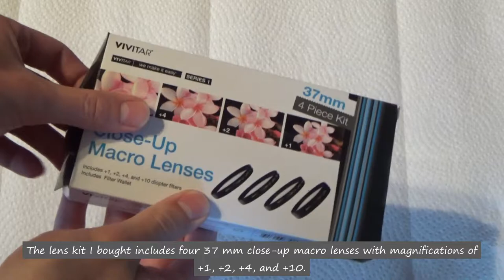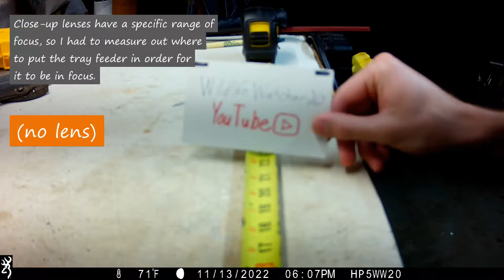Close-up Lens Modification for Browning Recon Force Elite HP5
This video shows the camera gear I used and some video clips recorded from the trail camera with and without the lens for comparison. The video clip comparisons start at 2:51 and a side-by-side starts at 4:42.
The gear I used in this video:
*Browning Recon Force Elite HP5
*Vivitar 37mm Close-Up Macro Lens Kit
*Sensei 34-37mm Aluminum Step-Up Ring